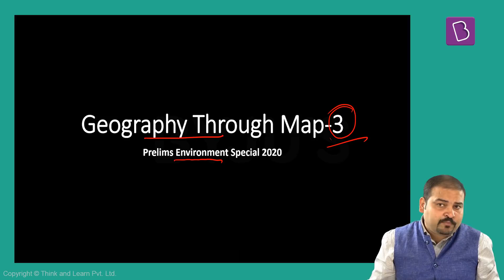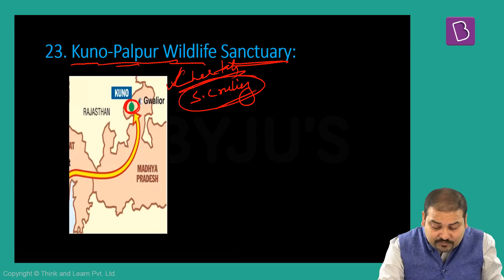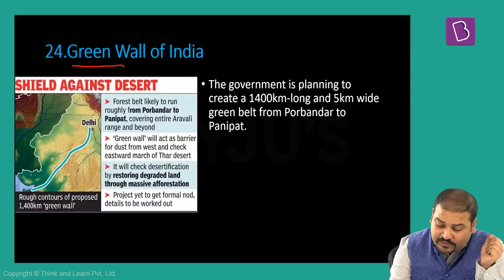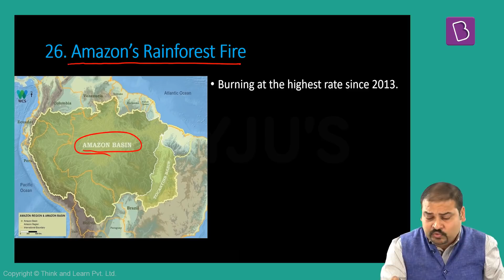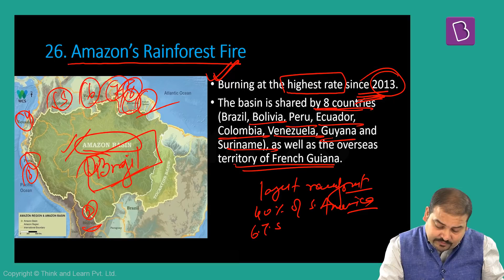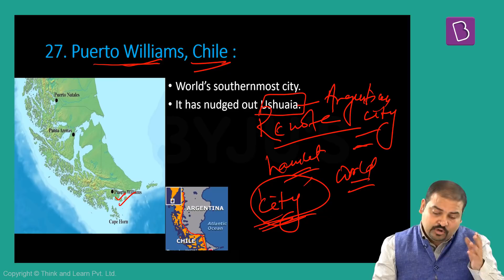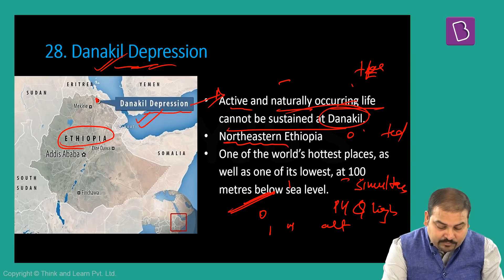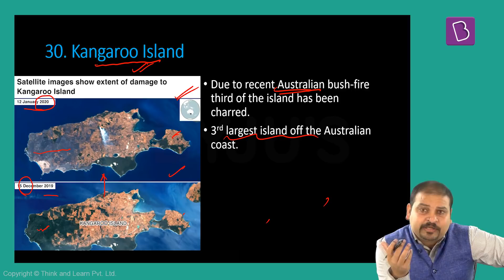UPSC Prelims 2020 Special Lecture: Geography through Maps: Part 3.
In this lecture series we shall cover all the important places/locations that found mention in the newspapers over the past one year. This lecture series shall focus on the Prelims 2020 examination and focuses on the following areas/themes:

1. International Relations
2. Art & Culture
3. Environment & Biodiversity
4. Science & Technology
Close to 100 places of significance shall be covered in the lecture series.

Happy Learning
BYJU'S IAS.